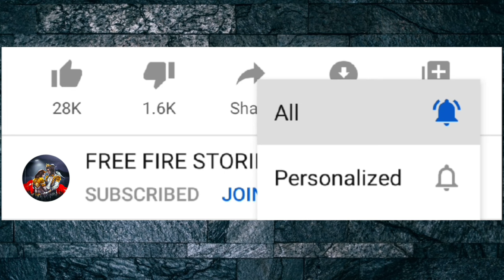Cobra Vs Titan - The Final War 🐍 Free Fire Stort Story in Hindi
- FFS  DEEPAK✓

    _FFS ARMY GUILD_
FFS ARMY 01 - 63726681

*Note.